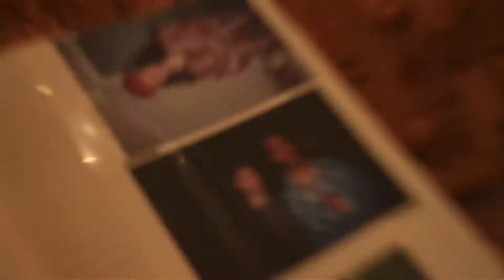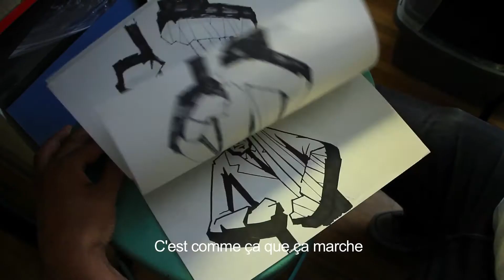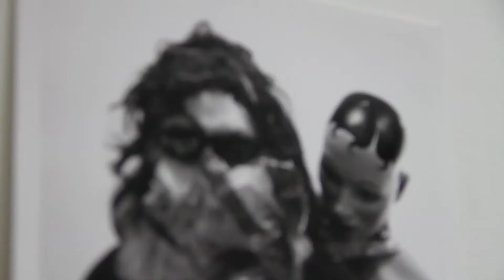Stones Throw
Video by Sébastien Bauer & Lucas Blaya
Peanut Butter Wolf opens the doors of Stones Throw label.
Meeting with James Reitano, Dave Cooley, Om'Mas Keith from Sa-Ra, Frosty from Dublab. Also featuring Peanut Butter Wolf, Dâm Funk and Mayer Hawthorne.